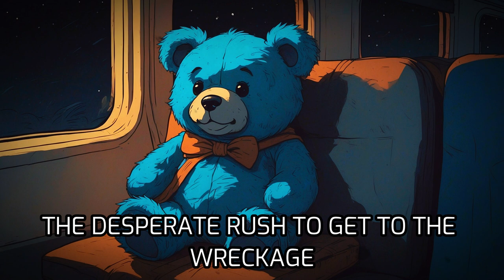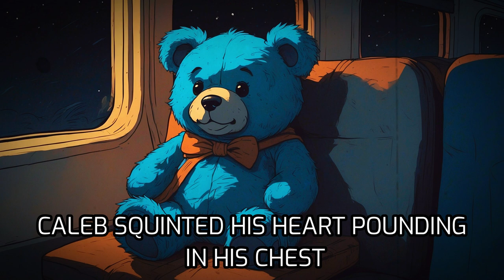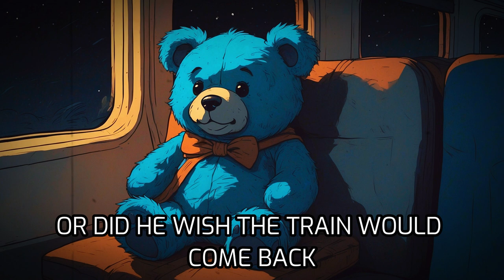Haunted by Mr. Buttons: A Train Conductor's Descent into Madness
Deep within an abandoned station, a forgotten train route hides a chilling secret. Caleb, a former conductor haunted by the disappearance of the Midnight Express, dwells in the dusty emptiness. Years ago, his train vanished into the darkness of the Blackwood Tunnel, taking everyone on board with it. Now, tormented by the cries of a lost girl and the echoes of a horrific crash, Caleb faces terrifying encounters every night. The ground shakes, a bloodcurdling screech pierces the silence, and a ghostly train emerges from the tunnel, carrying the tormented souls of the missing passengers.

Is Caleb haunted by his past or is there a more sinister force at play? Can he find solace by confronting the darkness or will the ghosts of the Midnight Express claim him too?